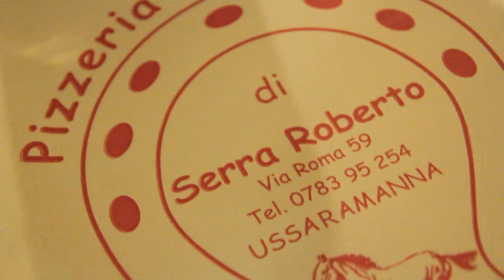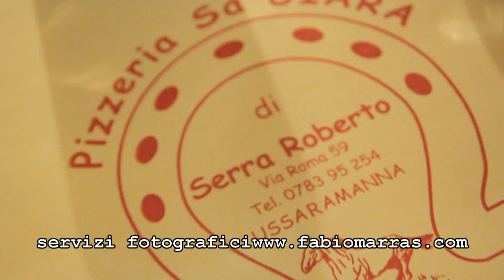Mega Pizza di Ussaramanna in HD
La leggendaria Pizza di Ussaramanna in versione HD
canon 500D